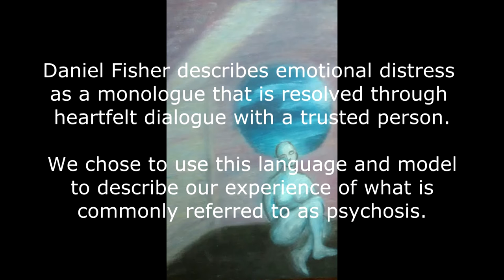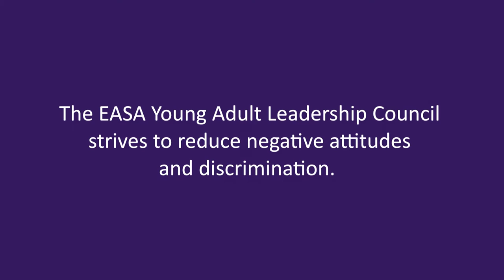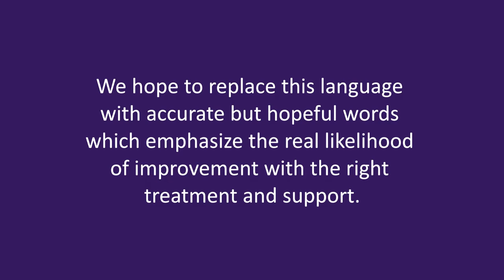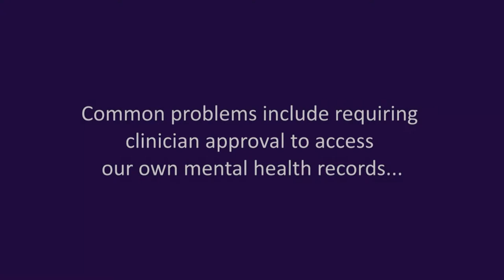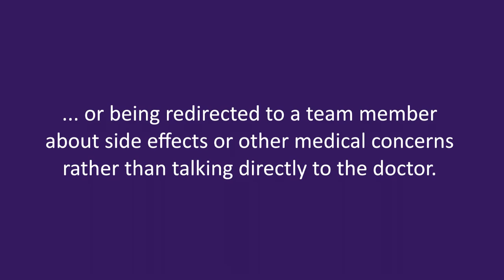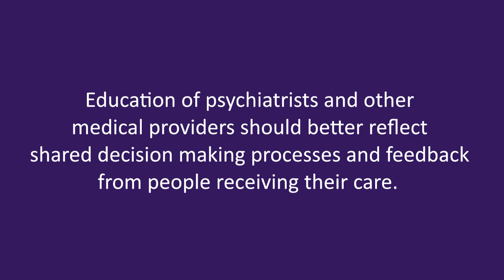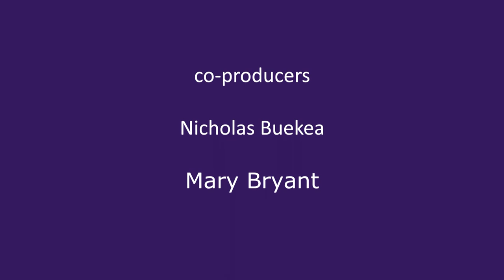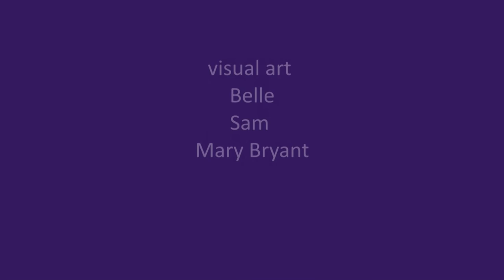In Our Own Voices, Visions and Words: EASA Young Adult Leadership Council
Early Assessment and Support Alliance (EASA) is a statewide network of programs in Oregon that help identify and support young people who are experiencing psychosis. The EASA Young Adult Leadership Council (YALC) was created in April 2013 and consists entirely of young adults who have graduated from EASA, as well as representation from Youth Move.  We are excited to present our first film project! It includes the stories, visual art and music of some of our members along with some of our ideas for a national platform to guide early psychosis programs and transform the mental healthcare system as we know it.

Credits:

Co-producers--Nicholas Buekea and Mary Bryant

Video/Sound Editor--Mary Bryant

Visual Art--Belle, Sam, Mary Bryant

YALC Members (in order of appearance)--Nicholas Buekea, Mason, Belle